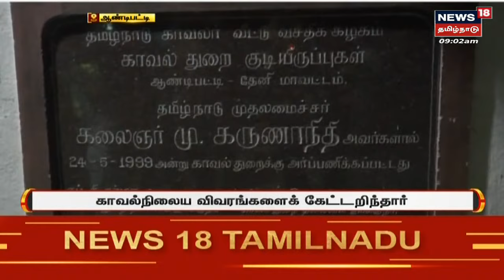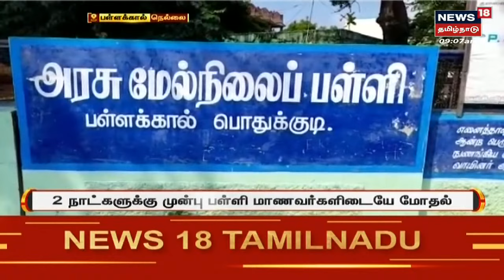MK Stalin | உசிலம்பட்டி தீயணைப்புத்துறை அலுவலகத்தில் முதலமைச்சர் திடீர் ஆய்வு | Usilampatti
தேனி மாவட்டத்தில் இன்று நடைபெறும் அரசு நிகழ்ச்சியில் பங்கேற்க உள்ள முதலமைச்சர் மு.க.ஸ்டாலின் செல்லும் வழியில் ஆண்டிபட்டியில் உள்ள காவலர் குடியிருப்பிற்கு திடீர் விஜயம் செய்தார்.